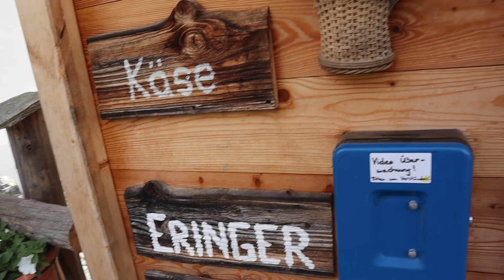The Most Popular Destination in Switzerland (Grindelwald)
Kamusta kayo! This is the fourth video of my travel series to Switzerland. For this video we traveled to the town of Grindelwald. This place is one of the more popular tourist destinations in all of Switzerland and now I now why, it was absolutely stunning!